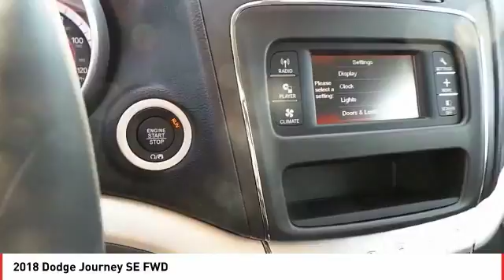2018 Dodge Journey Midland TX JT445796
2018 Dodge Journey SE FWD

Third Row Seat, CD Player, Dual Zone A/C, Keyless Start, POPULAR EQUIPMENT GROUP, QUICK ORDER PACKAGE 22B, BLACKTOP PACKAGE, iPod/MP3 Input. SE trim, White Noise Tri exterior. FUEL EFFICIENT 25 MPG Hwy/19 MPG City! CLICK NOW! KEY FEATURES INCLUDE Third Row Seat, iPod/MP3 Input, CD Player, Keyless Start, Dual Zone A/C MP3 Player, Privacy Glass, Keyless Entry, Child Safety Locks, Steering Wheel Controls. OPTION PACKAGES POPULAR EQUIPMENT GROUP Air Conditioning w/3 Zone Temp Control, Interior Observation Mirror, Leather Wrapped Shift Knob, Leather Wrapped Steering Wheel, BLACKTOP PACKAGE Black Headlamp Bezels, Wheels: 17 x 6.5 Aluminum w/Blacktop Package, Gloss Black Grille, ENGINE: 2.4L I4 DOHC 16V DUAL VVT (STD), UCONNECT VOICE COMMAND W/BLUETOOTH Leather Wrapped Shift Knob, Leather Wrapped Steering Wheel, QUICK ORDER PACKAGE 22B Engine: 2.4L I4 DOHC 16V Dual VVT, Transmission: 4-Speed Automatic VLP, Rear View Auto Dim Mirror w/Display, ParkView Rear Back-Up Camera, TRANSMISSION: 4-SPEED AUTOMATIC VLP (STD). VEHICLE REVIEWS Edmunds.com explains The ride was controlled on undulating pavement, and it didn't get harsh even on the truly rough stuff. The Journey feels solid and secure on the freeway and would make a good long-distance vehicle.. Great Gas Mileage: 25 MPG Hwy. VISIT US TODAY All American Chrysler Jeep Dodge of Midland provides the residents of Midland, TX and surrounding areas with up to date inventories of new and pre-owned Chrysler, Dodge and Jeep vehicles. But that isn't all you'll find! Our responsive staff can help you with financial matters, service your car, order OEM auto parts and more! We have the knowledge and experience to ensure you quality service. Come visit us today at 3801 W Wall St or call us. Plus TT&L and fees. Price contains all applicable dealer incentives and non-limited factory rebates. You may qualify for additional rebates; see dealer for details.